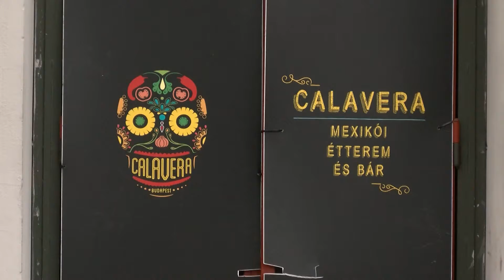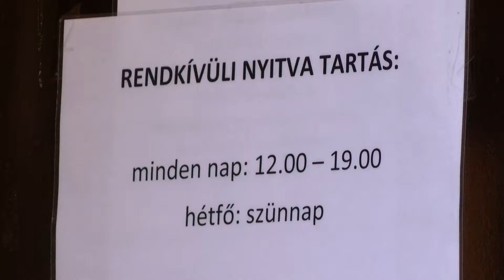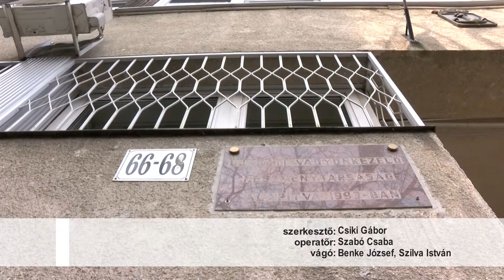Körkép - Az önkormányzatokat szorítja, a cégeket segíti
Sok céget levegőhöz juttat, az Újpesti Vagyonkezelőt fojtogatja az a kormányrendelet, amely öt hónapra mentesíti a cégek egy részét a bérletidíj-fizetés alól.